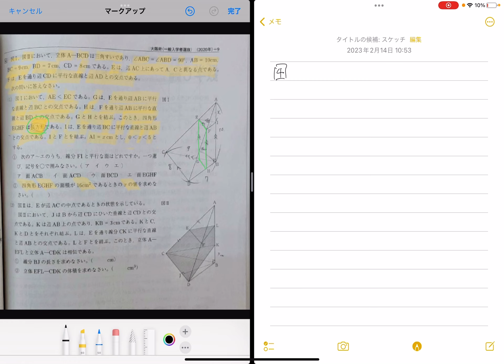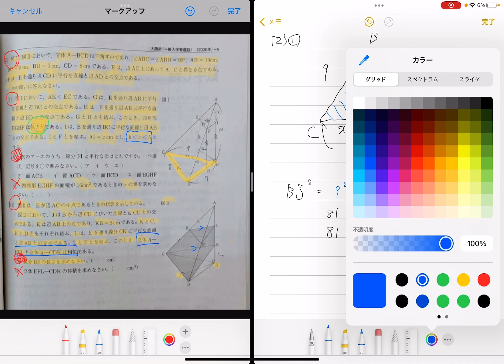中３★立体図形、相似、三平方